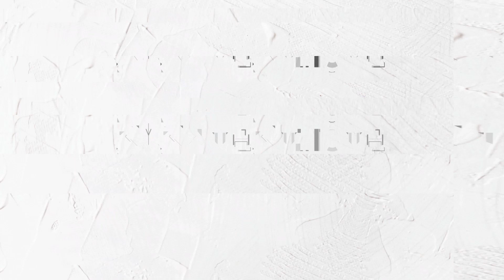Devid Dega - Even The Truth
Simina Grigoriu continues to expand on the Kuukou catalogue, adding to a treasure chest of wrought-iron club tracks with an impassioned EP courtesy of Italian producer Devid Dega.
Dega's tracks have found their way into some highly esteemed record bags over the years and have been road tested by the likes of Adam Beyer, Dubfire, Richie Hawtin and Maceo Plex. He writes bold and purposeful club music that manages to convey a certain sincerity whilst packing an undeniable punch.
His 'Even The Truth' expands on this canon and presents 2 very different sides of a coin. The title track kicks things off with a dense, metallic kick driven under rich chords and an emotive vocal line. Break downs give way to dramatic drops before 'Spinner' finishes up with a caustic, urgent Techno track. A razor sharp sequence and acidic drums burst alongside galloping hats that rattle on with unrelenting intensity. A fervid breakdown unleashes an apocalyptic drop which proves the versatility of a producer operating at the top of his game.